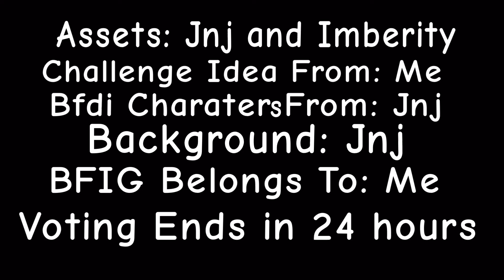BFIG Ep 14: Cant take the Water Can You?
Neon Tree Asset By: Petals BFB

Pen Asset By: LogicalTexan